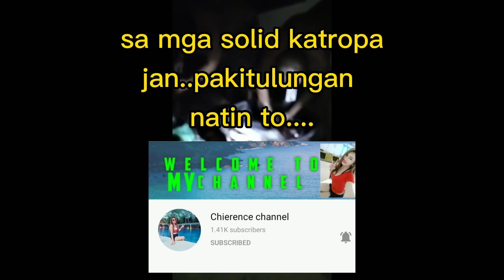nagkagulo mga tao sa tabing dagat || ano kayang meron!!!